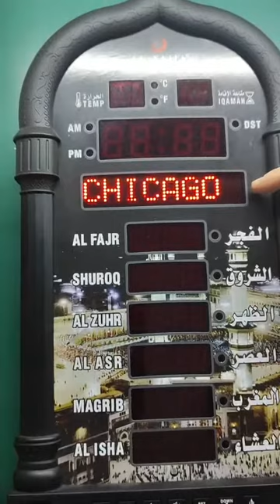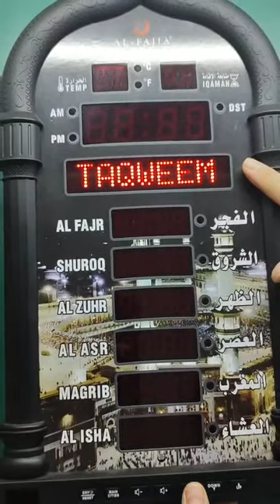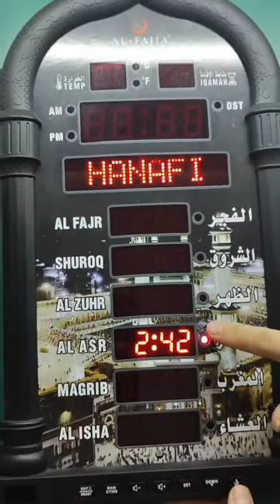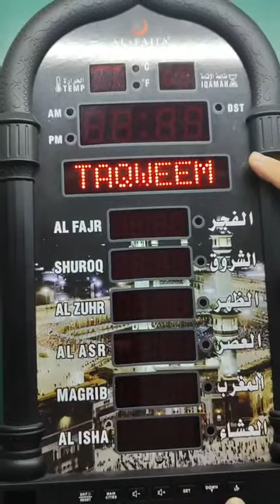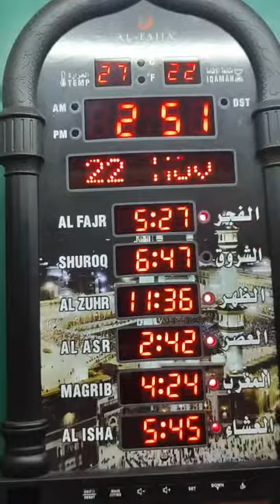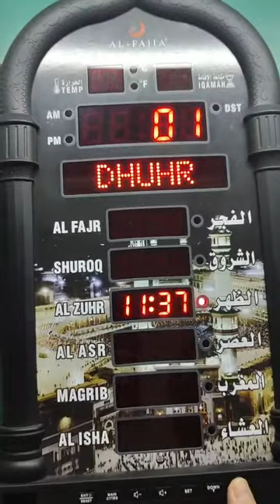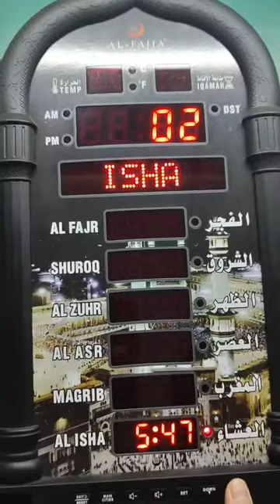Qsnmieo Brand Azan Clock for USA&All world--Athan Wall Clock-Prayer Islamic ClockRamadan Eid Gifts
If you can't find the exact time:
1.Do you have the exact prayer time, send it to us, we will organize a file for you, you will connect to the computer and copy the time into it
2.You can try to use NEW CITY, or you can use custom in the program to adjust the algorithm
AZAN CLOCK,more easier to operate by Mobile.Button battery included.
PRAYER REMINDER -
5 Azan Alarms - Complete Azan
ltiple language display;Over 6000 Cities' Athan Times-CITY SETTING & AZAN TAQWEEM SYSTEMS -Easily to Set City by International Dialing Telephone Code
DATE SETTING - Hijra and Gregorian Calendar Setting
DAILY ALARM & WEEKEND ALARM SETTING- Choose Daily & Your Weekend Alarm Optional